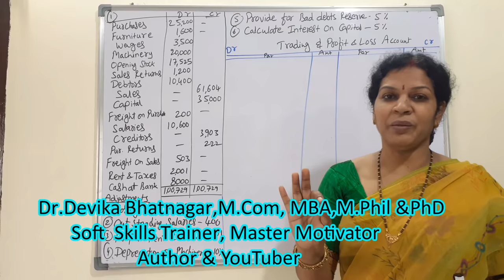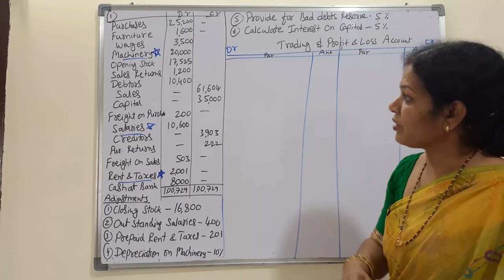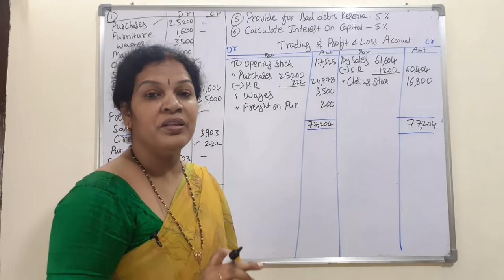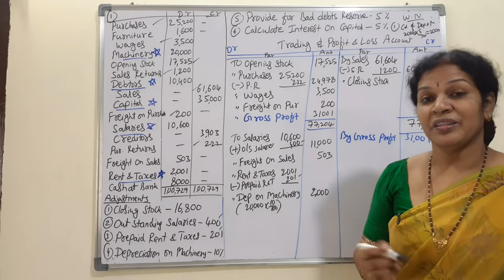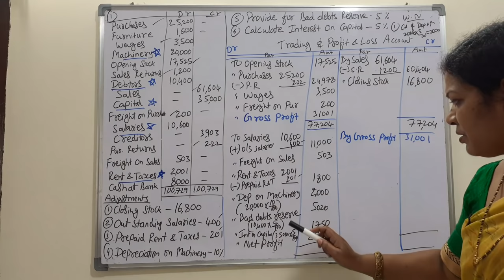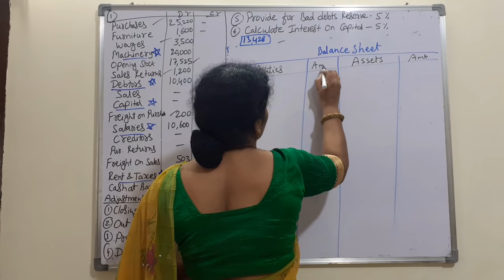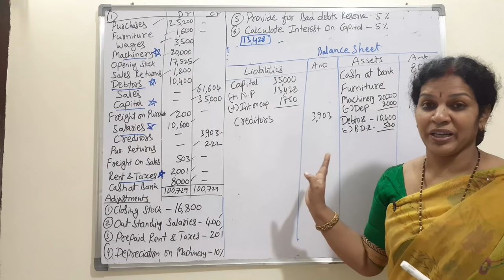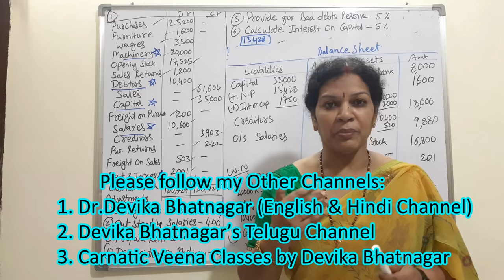35. "Final Accounts Problem -1" With Adjustments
Dear Friends,
Please find the Link of “Final Accounts All Topics”

To follow the all the topics of “Accounting For Beginners”, please follow the given Video Link: